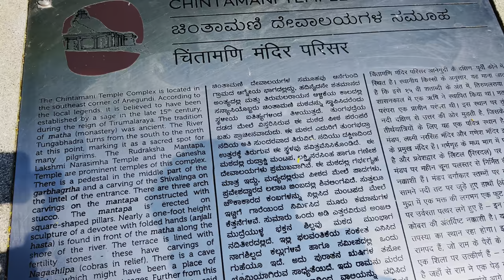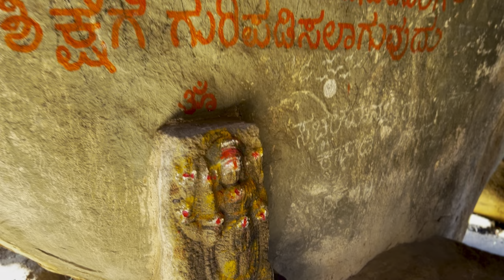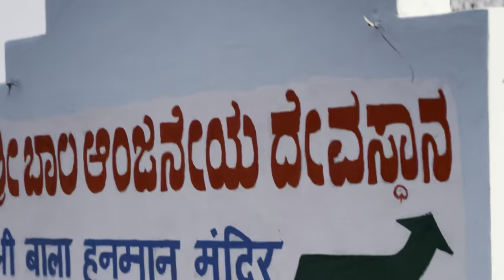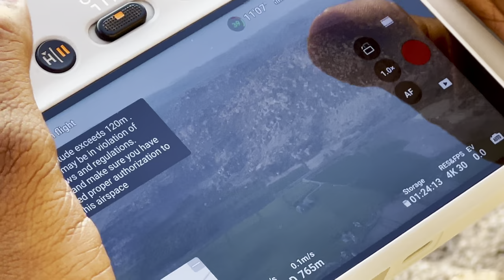हंपी मराठी Vlogs || TRIP WITH JKV || EP 1 || Hippie Island || Kishkindha || By Mangesh Gawade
Hampi मराठी Vlogs || TRIP WITH JKV || EP 1 || Hippie Island || Kishkindha || By Mangesh Gawade || Pune to Hampi

Hampi is split into two sides, one is the heritage side (monuments and temples) and other is Virupapur village side, popularly known as hippie island Hampi due to its chilled-out vibes.

During my first visit to Hampi, I had explored the heritage side and hence, came back again to explore the lesser known side - Hippie Island Hampi. True to its name, Hippie Island Hampi turned out to be a super relaxing retreat and a lot of fun. Climbing the boulders for chasing sunrises, coracle rides in the Sanapur lake, driving a moped around the coconut trees and banana plantation and chilling in the cafes are some of the highlights from the trip.

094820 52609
Anegundi, Huligi - Gangavathi Rd, Basapur, Hampi, Karnataka 583234

१३३६ ते १५६५ या काळात हंपी ही विजयनगर साम्राज्याची राजधानी होती. हे किल्लेदार शहर होते. पर्शियन आणि युरोपियन प्रवाशांनी, विशेषत: पोर्तुगीजांनी सोडलेल्या इतिहासात असे म्हटले आहे की हंपी हे तुंगभद्रा नदीजवळचे एक समृद्ध, श्रीमंत आणि भव्य शहर होते, ज्यात असंख्य मंदिरे, शेती आणि व्यापारी बाजार होते.

चिंतामणी मंदिर हंपीच्या अनेगुडी येथे असलेले भगवान शिव मंदिर आहे. हे मंदिर प्रसिद्ध आहे जेथे रामाने सुग्रीवशी झालेल्या युद्धादरम्यान बालीला मारण्यासाठी लक्ष्य केले होते आणि बाण मारला होता. हे खरोखरच जुने मंदिर आहे आणि जुन्या मंदिराच्या वास्तू पाहून तुम्हालाही अशाच भावना असतील.

Coracle Ride in Hampi Karnataka is very popular. A trip to the Riverside Ruins of Hampi is unlike any other experience you will ever have.

You can hop in a coracle just opposite Kodanda Rama Temple to explore the ancient ruins of Hampi located on the banks of the Tunghabhadra River. On an average, a coracle can hold about four to six people. On the coracle ride you'll get to experience ancient ruins, temples and caves, a journey that will remain in your memory forever. If you are a budget traveller, then you can skip the coracle and walk along the riverside ruins and walk along the riverside ruins. The path will take you through fields and along the boulders. Boulders can be slippery, especially near the river, so be careful when walking over them.

Hampi is an ancient village in the south Indian state of Karnataka. It's dotted with numerous ruined temple complexes from the Vijayanagara Empire. On the south bank of the River Tungabhadra is the 7th-century Hindu Virupaksha Temple, near the revived Hampi Bazaar. A carved stone chariot stands in front of the huge Vittala Temple site. Southeast of Hampi, Daroji Bear Sanctuary is home to the Indian sloth bear.

Sanapur lake is very beautiful place in Hampi, Lake is so beautiful and you can find CORACLE Boat ride also, It cost me around 150 Rupees per person after bargaining, You can find the best view and the best experience which I had in Sanapur lake is CLIFF JUMPING my god my adrenaline was so, high that 10 sec when I was in the air, that feeling of drowning in the water and when I touched the water and went down and come again floating in the water is like I'm in heaven.

Pune to hampi
hampi trip
hampi to pune
Hampi
Town in India
hampi hotels
hampi youtube
hampi trip from pune
hampi temperature
hampi railway station
coracle ride hampi photos
coracle ride
coracle ride in india
coracle ride hampi price
Coracle Ride • Hampi, Nimbapura, Karnataka
coracle ride price
Cliff jumping in hampi